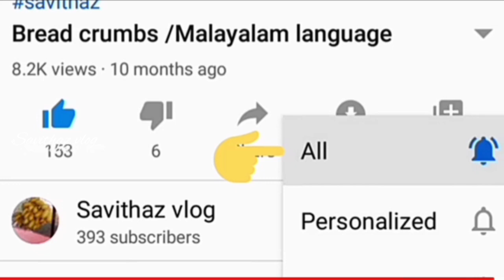ഇതുവരെ അറിയാതെ പോയല്ലോ|How To Make Bread spicy snacks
How to make Bread pakkavada
Crunchy pakkavada

Hi its me savitha Cholayil
this is our simple cooking recipes channel. If I can do you can also.